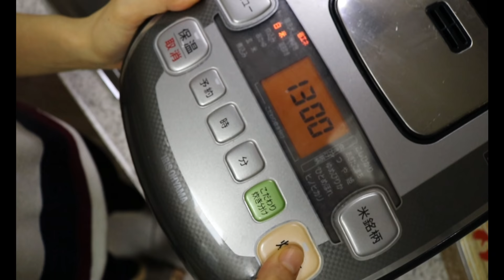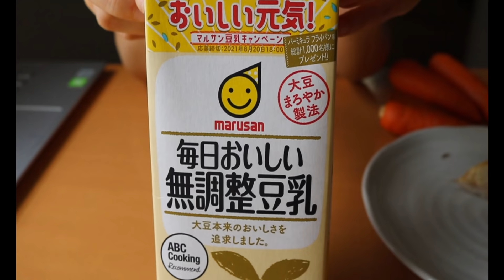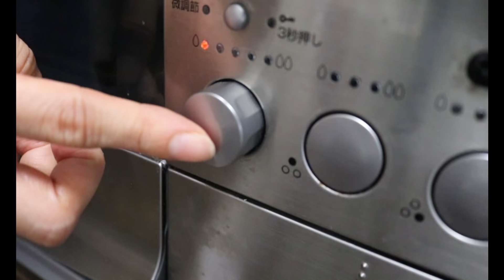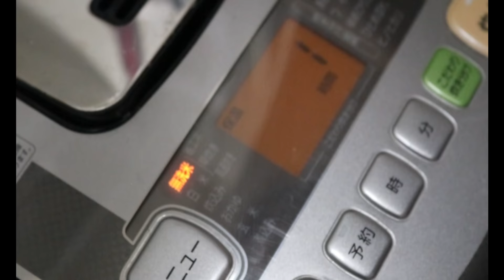Japanese breakfast on the budget / Japanese mom morning routine/ EASY Japanese vegetarian recipes!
Do you think Japanese breakfast can be difficult and expensive to make?? the Japanese breakfast can be made on the budget with very simple way! Let me invite you to my house and share the recipe along with morning routine of Japanese mom!
If you are vegetarian, these recipes are calling for your name^^

Elegant Japanese craftsmanship designed to enhance your dining experience. Explore our collection and bring the beauty of Japanese tradition to your table.

😊More Japanese food recipes on my E-cookbook!

🍲Recipes
miso carrot cream soup

♡MY RECOMMENDATIONS♡

▶Where to buy JAPANESE COOKING ingredients (for those who love love Japanese cooking!)

-JAPANESE COOKING BASIC INGREDIENTS I USE A LOT!

FOLLOW Miwa's Japanese Cooking 🌞